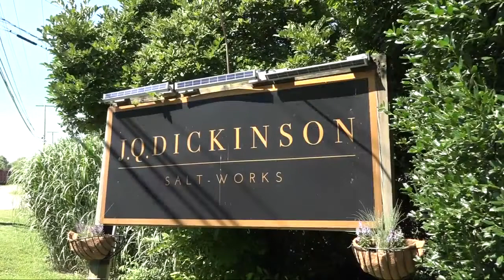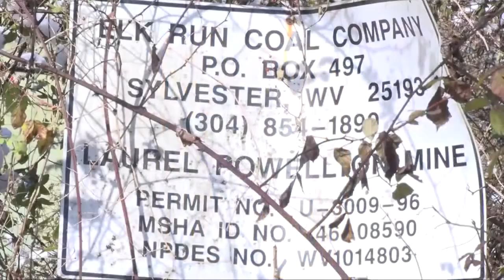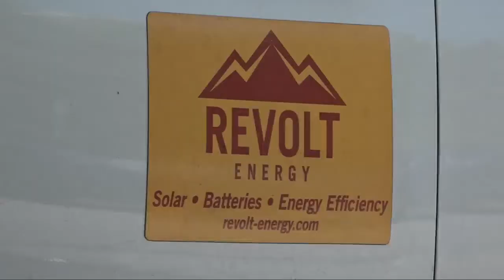Inside West Virginia Politics: Zach Drennan discusses solar conversion at J.Q. Dickinson Salt-Works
Zach Drennan, co-owner, “Revolt-Energy”, discusses doing the solar conversion at J.Q. Dickinson Salt-Works